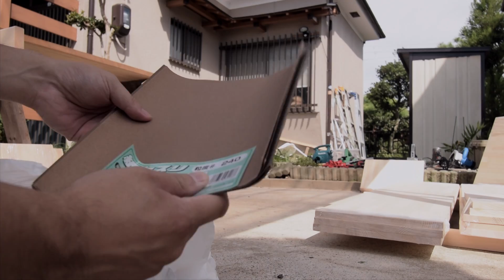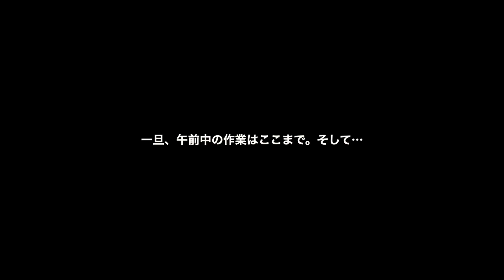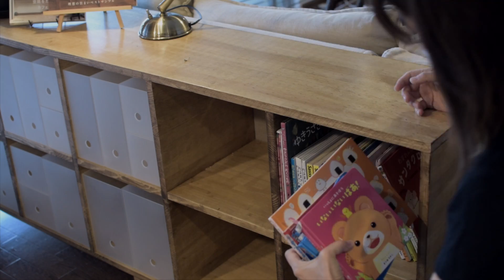【DIY】お手軽な無印良品収納棚の作り方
無印良品の収納に合わせて作成した収納棚は機能性が高く、暮らしを豊かにしてくれるはず。
ホームセンターで事前にカットしていただいているので、家に持って帰ったら、少し加工を加えるだけで組み立てることができます。

こちらからホームセンターにカット依頼できる図面をダウンロードできます。
※足の部分はツーバイフォーで作成しているので含まれていません。
１，８２０mm×９１０mm（３枚）　・　　棚の厚み：２０mm

コメントやご質問、いいねをいただけると嬉しいです！

Hoi

目次
00:00 オープニング
01:11 材料を加工する
04:18 足を作る
05:34 色をつける
07:10 組み立てる
11:34 設置する

◇関連のあるおすすめ動画ーーーーーーーーーーーーーーーーーー